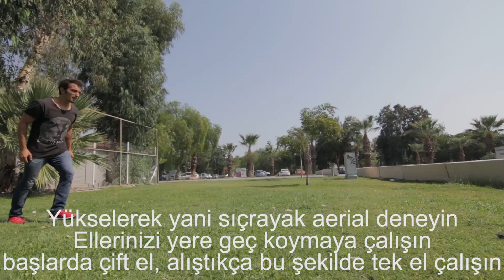ELSİZ ÇEMBER(AERIAL) NASIL ATILIR?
Her harekette sakatlanma riski vardır o yüzden bu riski göze alamayanların kesinlikle denememesi gerekir.Biz anlatabildiğimiz şekilde anlatırız sonrası size kalmıştır o yüzden olabildiğince temel basamaklardan başlayıp yumuşak zeminlerde denemeniz gerekir.